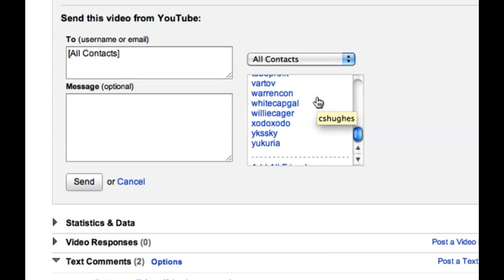24/7 LIVE STREAM [3/11/10] - 323 - TheFunnyrats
Today I had to get up and bring my wife to work, and I am GROUCHY in the morning. When I got home, I got the quote on what it would be to fix my wife's car. Then OATMEAL & JUICE!!! W00t w00t! I got my sister's old computer, and now I am able to LIVE STREAM all the time now! Come and join me

Later on Krista and I went to pick out a new Dishwasher that we actually  made money on when we bought it! FTW! I came home and put out the Recyclables and played with the Cat, Zephyr!  Distributed by Tubemogul.